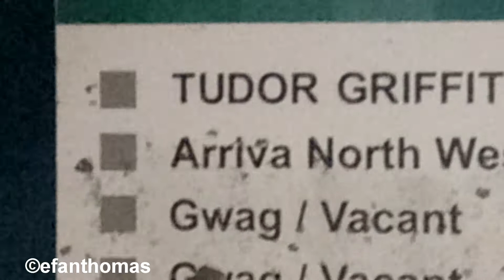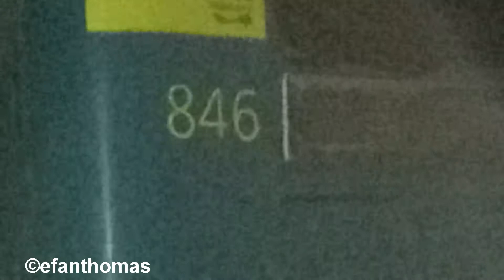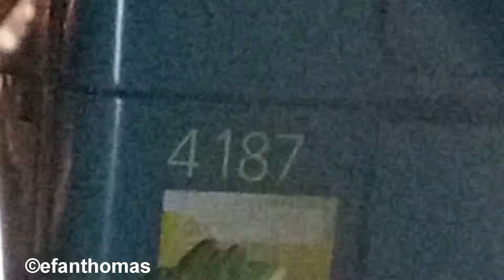Arriva Buses Wales Bangor depot at nightime in Llandygai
I used my flashlight on my camera on a couple of videos.